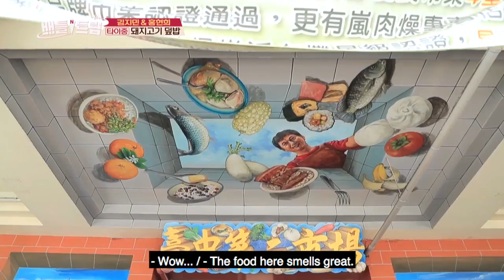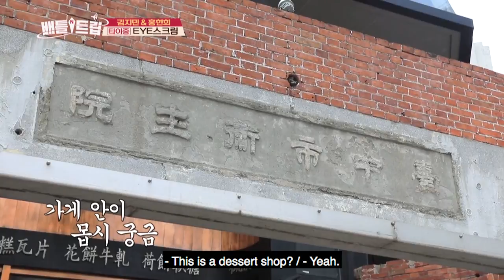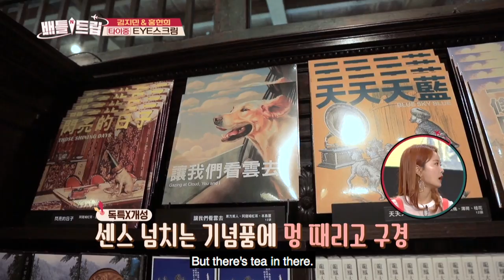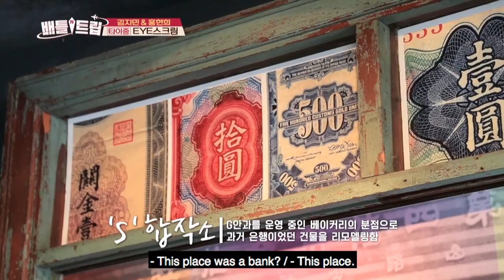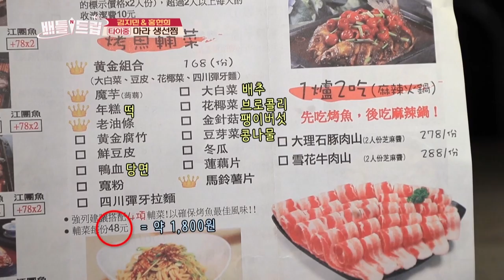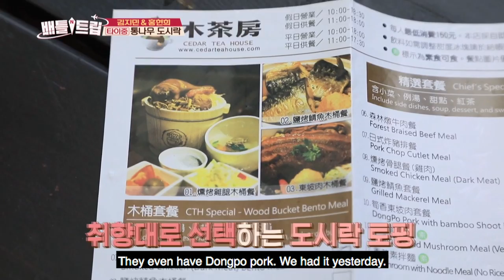Eating after eating, Taiwanese food Mukbang [Editor’s Picks / Battle Trip]